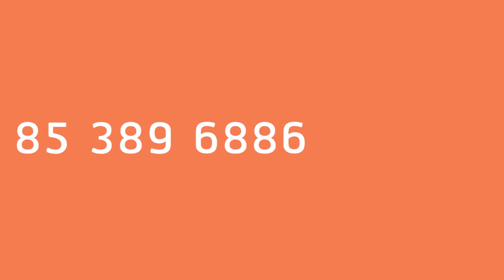จะดีหรือไม่? หากเงินเก็บของท่านจะเพิ่มพูนด้วยการลงทุนที่ฮาลาลและมีบารอกัต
คอนโด เพื่อการลงทุนที่ฮาลาล ปราศจากดอกเบี้ย ปลอดภัยตามกฎหมาย ธุรกิจเพื่อผู้ศรัทธาในแหล่งท่องเที่ยวระด­ับโลก ใกล้กับอ่าวนาง จังหวัดกระบี่
หุ้นมีจำนวนจำกัด สอบถามเพิ่มเติมโทร , 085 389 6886